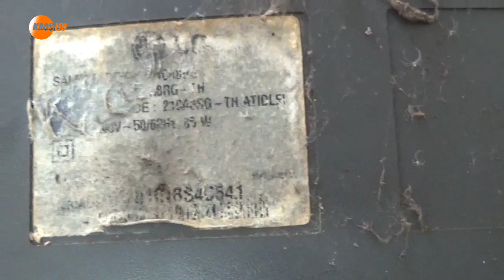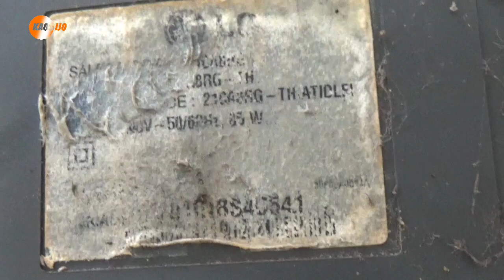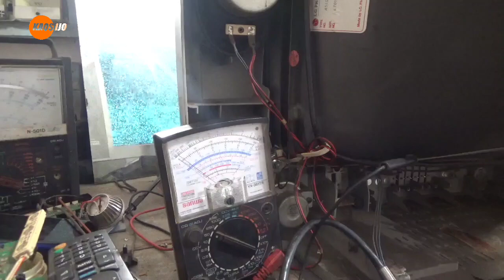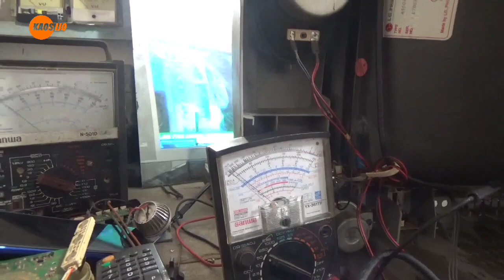solusi mesin tv yang korosi hingga tv gak mau start